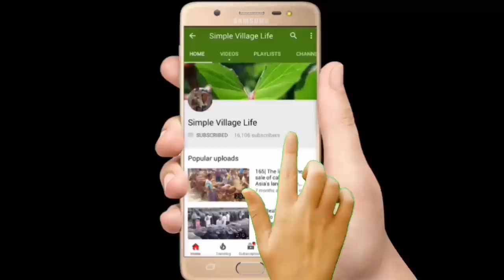620| Dairy cow With Calves market price| ডেইরি খামারী কম দামে উন্নত জাতের গাভি ক্রয় করলেন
Dairy cow With Calves market price| ডেইরি খামারী কম দামে উন্নত জাতের গাভি ক্রয় করলেন